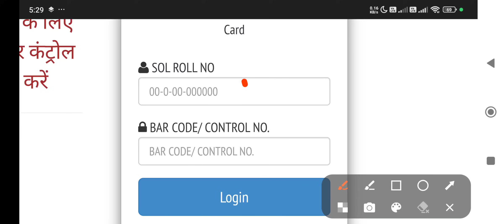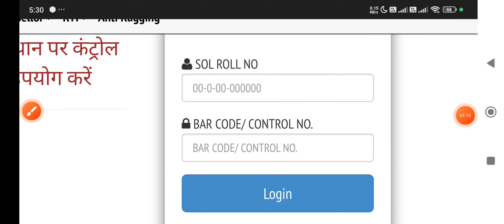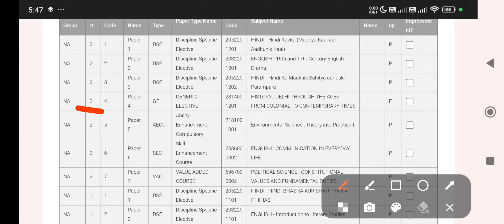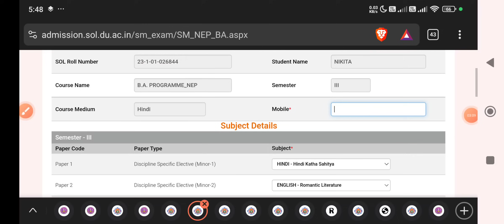How To Fill DU SOL Third Semester Admission Form 2024 | Sol 3rd Semester Admission Form 2024-25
How To Fill DU SOL Third Semester Admission Form 2024 | Sol 3rd Semester Exam Form 2024-25

Thanks For
Watching. CollegeUpdates